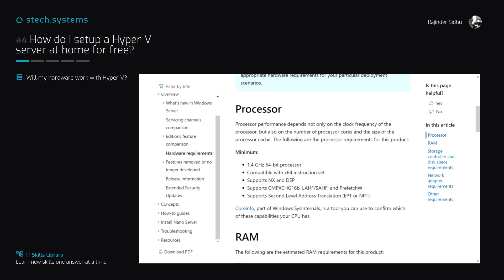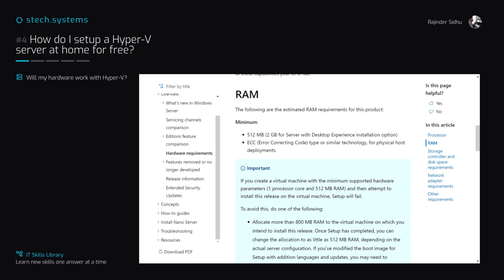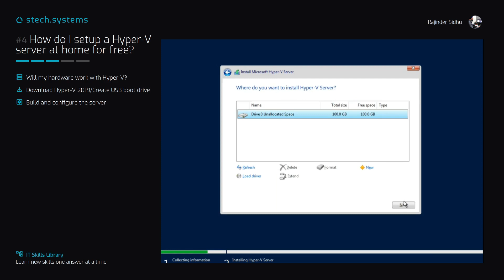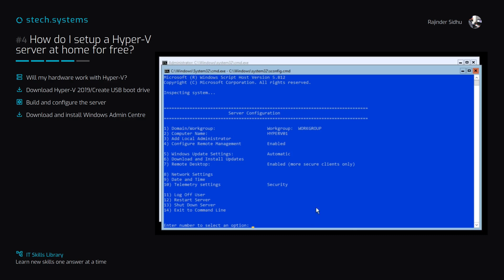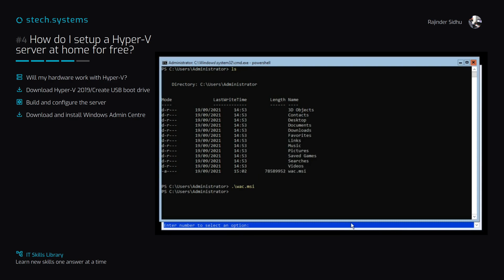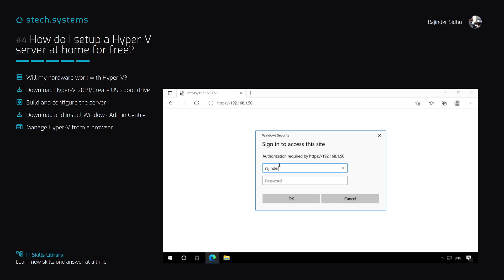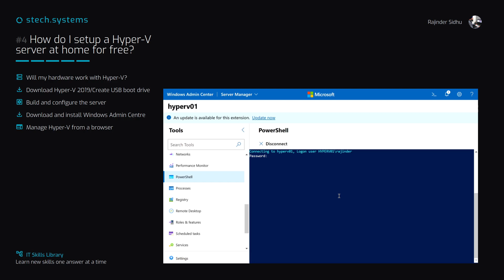#4 Setup a Hyper-V server at home for free?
Hyper-V is Microsoft's virtualization platform and setting it up as a home virtualisation solution is an expensive option. Perhaps you just want to learn how to use it or test Hyper-V virtualisation for an upcoming project at work?

What if I told you that Microsoft offers a fully functional Hyper-V server to download for free directly from it's site? Would you be interested?

Well, Microsoft do offer it's Hyper-V 2019 core server for free with no strings attached and no licence to activate.